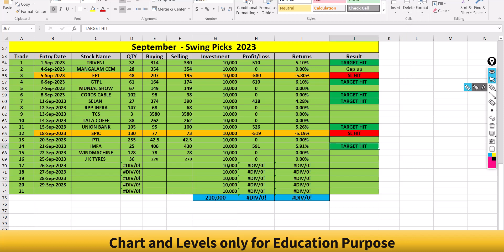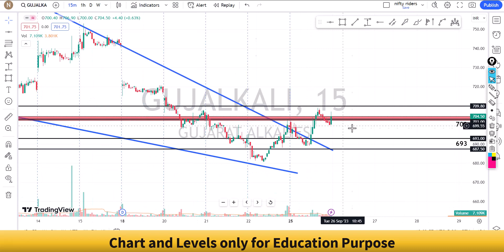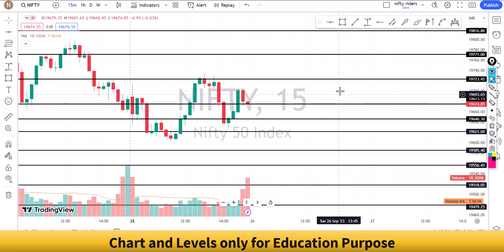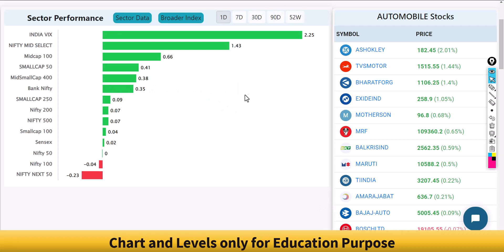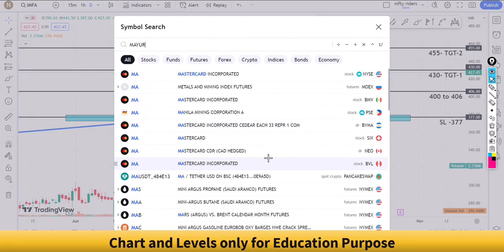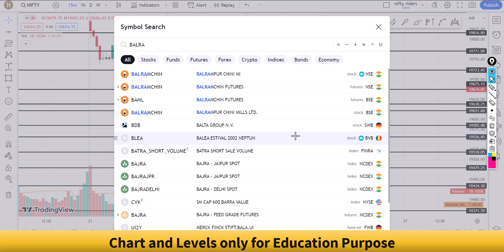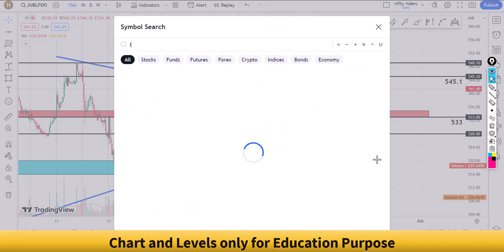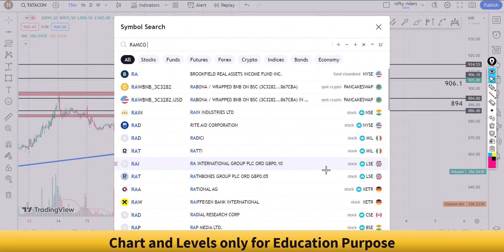ഇൻട്രാഡേ+swing pick🔥🔥for 26th Sep | price action pattern with levels | intraday strategy Malayalam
ചെയ്യുക.

 🔥🔥🔥 Super paid Trading Strategies Click below 🔥🔥🔥